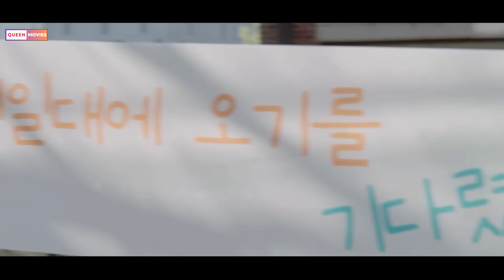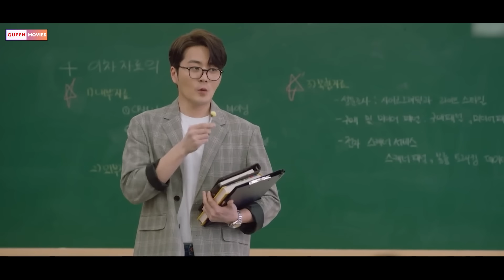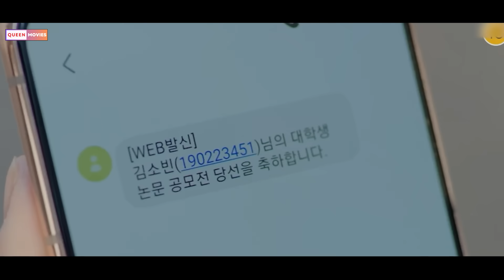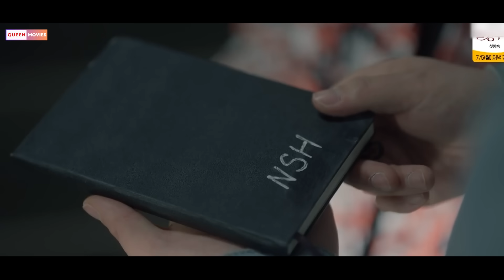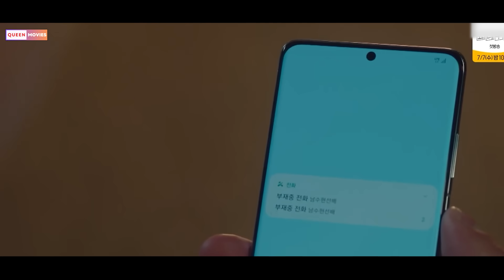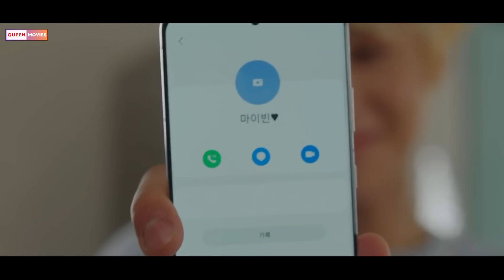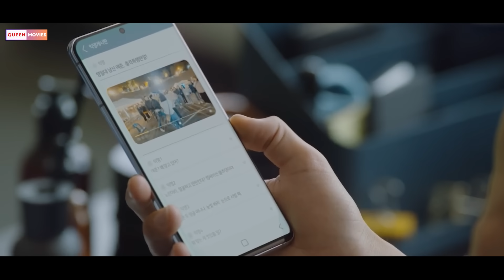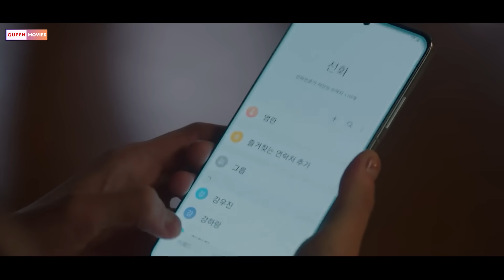Sự bất công bên trong ngôi trường danh giá - Review phim Hàn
Tóm tắt phim trinh thám, tâm lý - Review phim Hay

Sự bất công bên trong ngôi trường danh giá